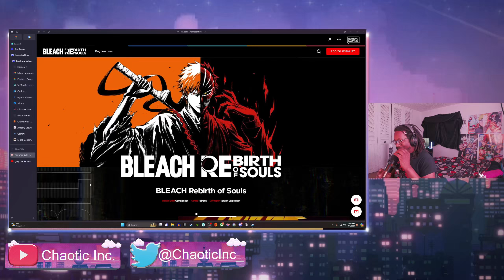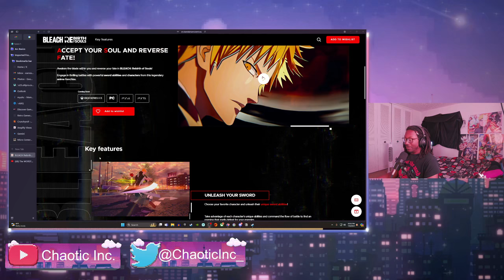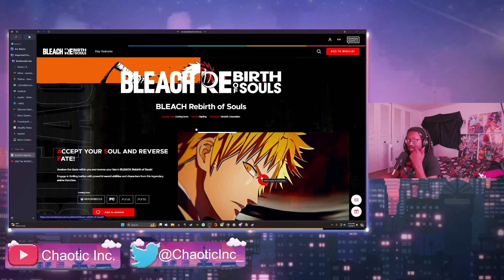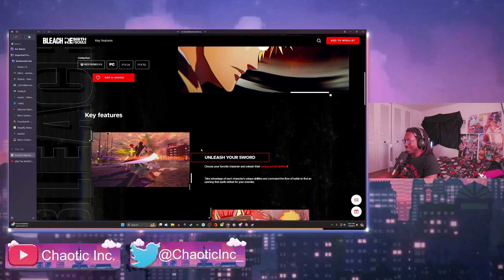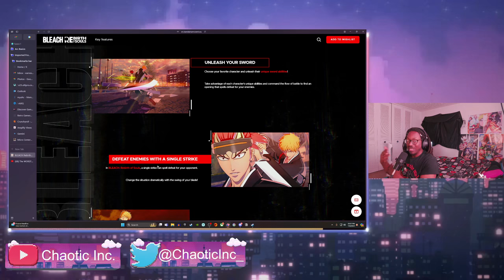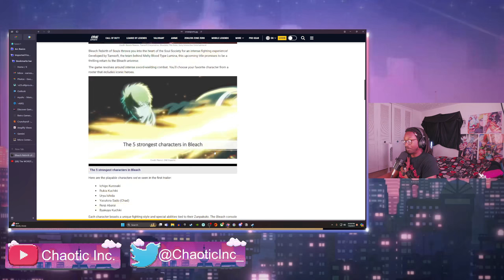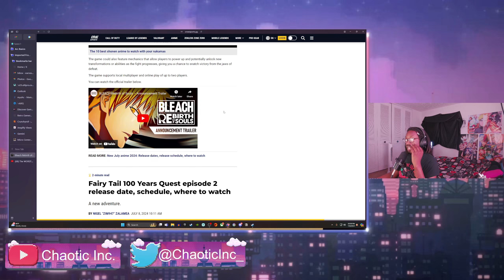Bleach Rebirth of Souls Might Change Everything For Anime Games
Bleach rebirth of souls was officially announced and its a anime fighting game and by far just might rival sparking zero in overall hype. As bleach fans we are absolutely eating right now from the anime and now fighting games

All Music throughout video is made by Artist WubSauce